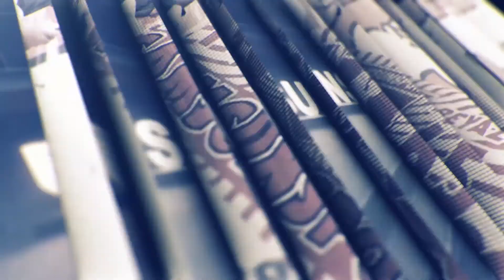Samsunspor İmza Konuşması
Samsunspor'un 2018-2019 sezonundaki lig maçlarının yayın hakkını Haber Medya Grubu aldı. Karşılaşmalar Haberaks TV ve 103.5 Haber Radyo'dan eş zamanlı canlı olarak ekranlara gelecek.